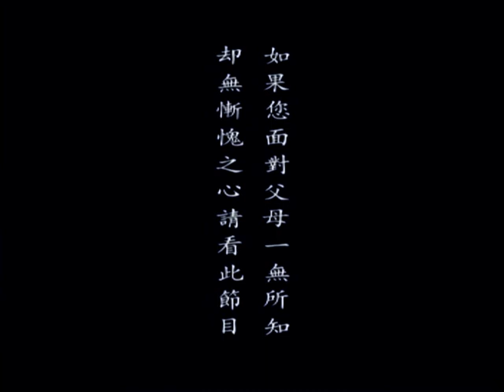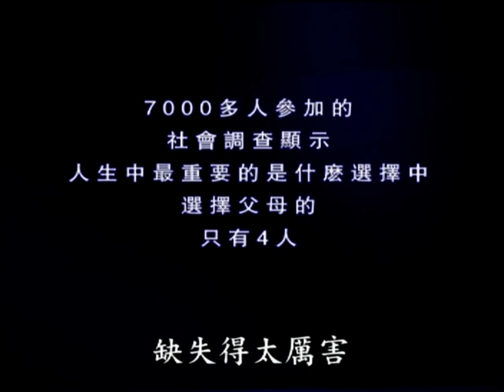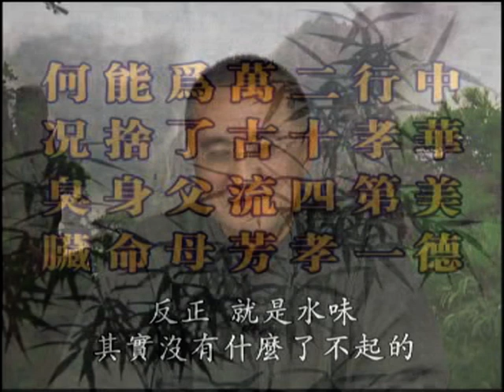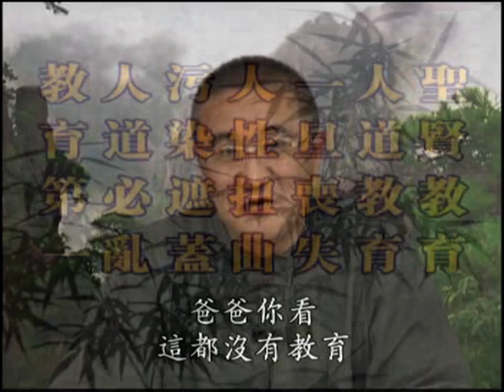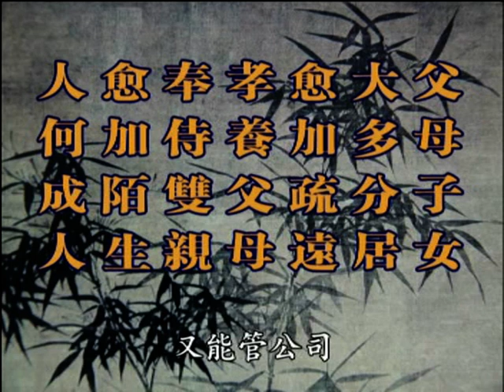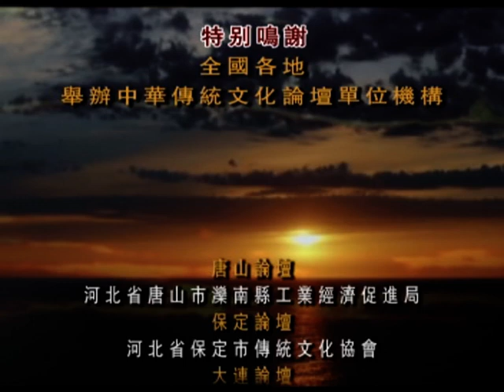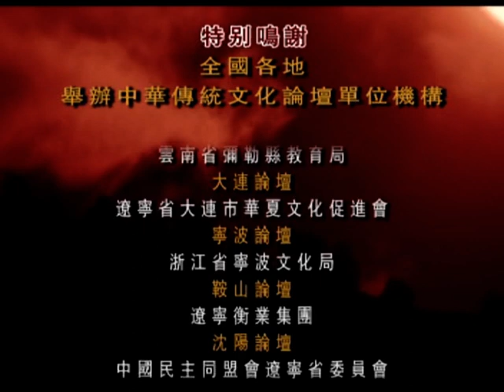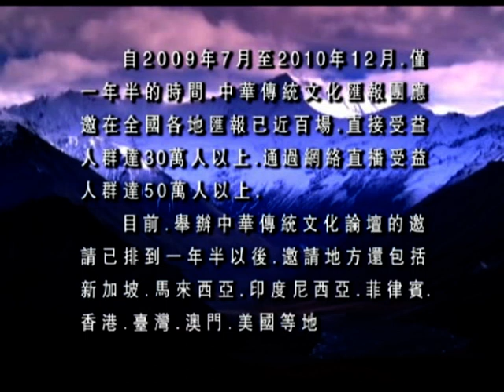聖賢教育改變命運第三集D3-9 此生必看的一堂課 弟子規說明書 中華傳統文化論壇系列 每天看一遍家庭和睦天下太平 說盡千言萬語不如看看這部紀錄片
重新認識中華傳統文化，50多個現身說法，真實而感人甚深的故事

這是一套非常難得的光盤。至少應該反覆看30遍，有許許多多的官員、企業家、專家學者、明星、各界知名人士，還有老師、家長、大中小學生、廣大的城市和農村居民，都在反覆的觀看這套節目。

免費結緣 禁止販售 歡迎翻錄流通分享

地址︰基隆市七堵區南興路148號

300新竹市北區北大路346號13F之1

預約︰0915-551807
Fb︰ 林卡家石墨烯床墊專賣店
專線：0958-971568